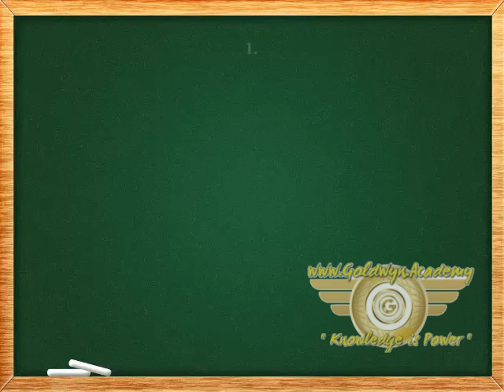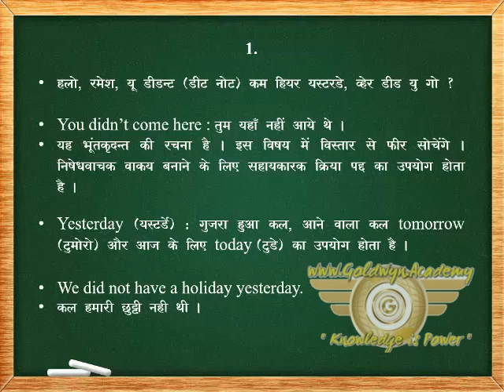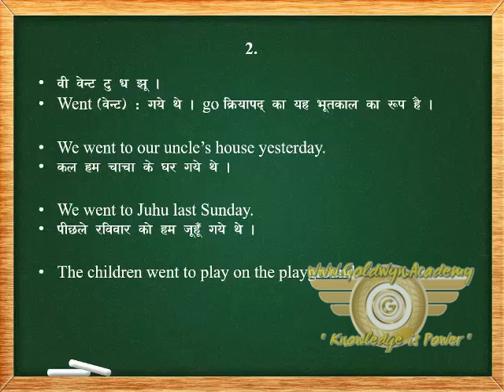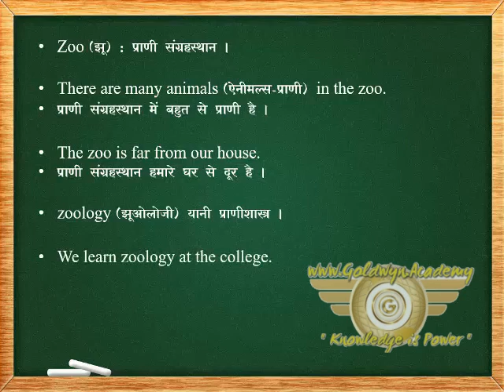Simple Past Tense Part -64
Learn English speaking course in India online by an expert English teacher Awal Madaan. Learn fluent English in Hindi, Join the speaking course now.